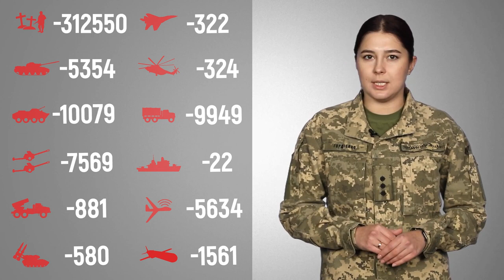Загальні бойові втрати противника з 24.02.22 по 13.11.23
особового складу / personnel ‒ близько/ about 312550 (+800) осіб / persons,
підводні човни / submarines - 1 (+0) од,